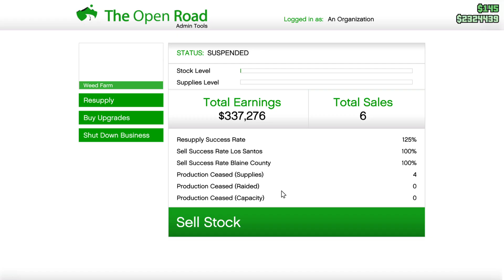Grand Theft Auto V_20240825152827